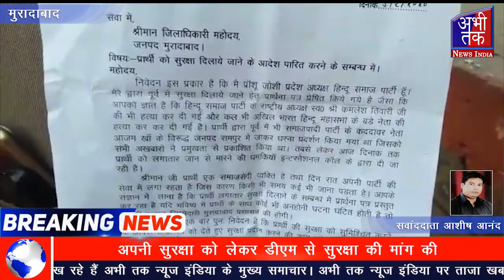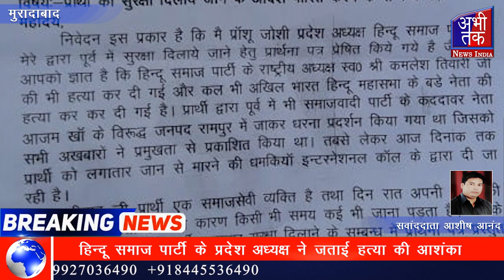हिन्दू समाज पार्टी के प्रदेश अध्यक्ष ने जताई हत्या की आशंका | Abhi Tak News